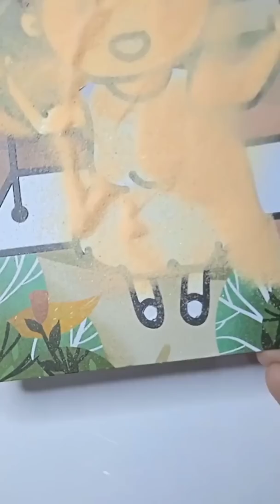MEWARNAI DENGAN PASIR SAMBIL BERCERITA